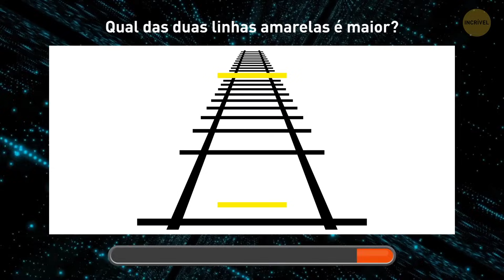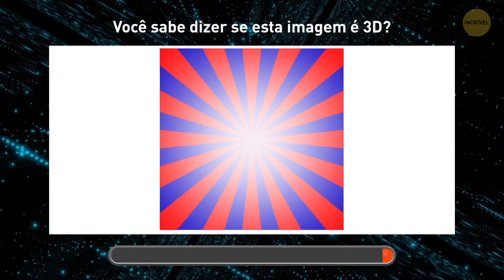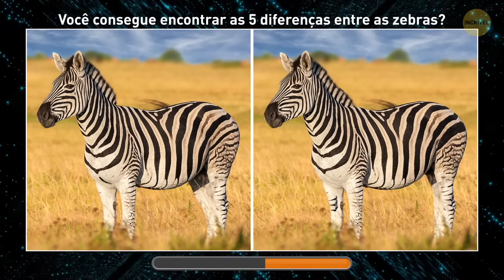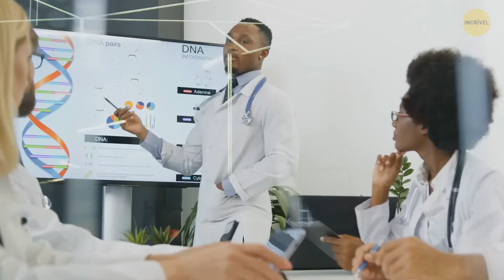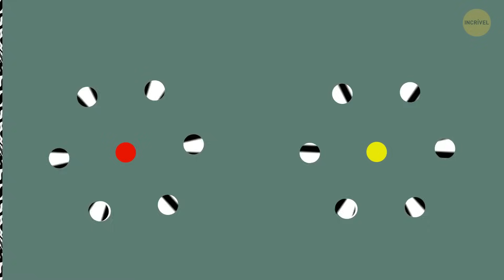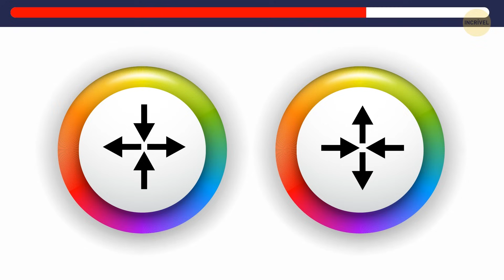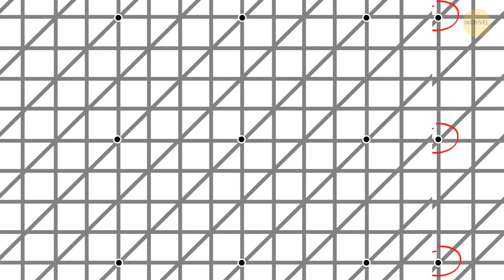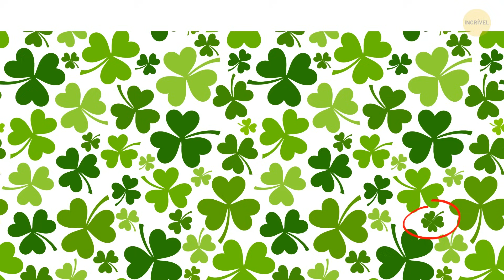Você consegue acreditar em seus olhos? 60+ testes de ilusão de ótica!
Prepare-se para se surpreender! Mergulhe no mundo das ilusões de ótica com nosso teste definitivo. Você pode confiar em seus olhos? Desafie sua percepção com mais de 60 quebra-cabeças alucinantes e veja se consegue ser mais esperto do que esses truques visuais. É hora de colocar sua visão à prova! Não perca essa aventura alucinante.